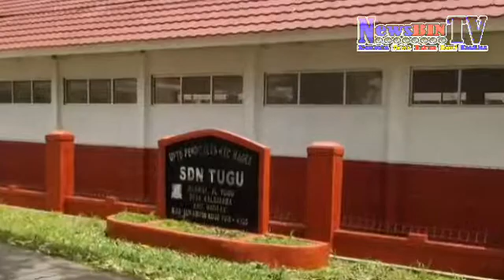NewsbinTV - Kebanggaan Tersendiri Bagi Direktur PT. MBS Bisa Membangun Bersama